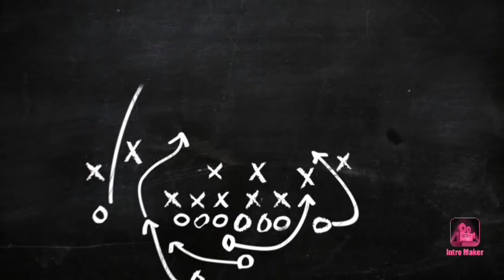Zakaria Diallo rejoint le HAC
-retour au hac pour zakaria diallo formé au HAC

-nouveau maillot pour la saison 2022/23

mon Instagram erwan le havrais 76

a bientôt